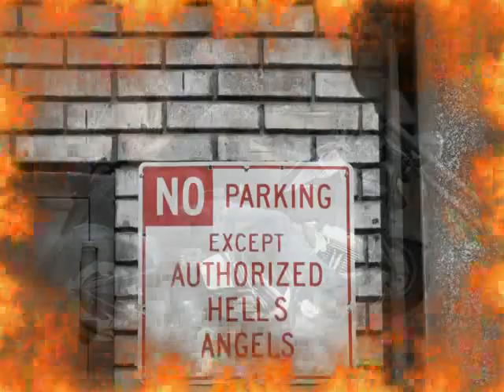Hells Angels MC - Tribute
L&R 2 81